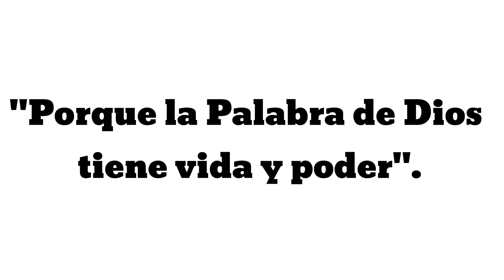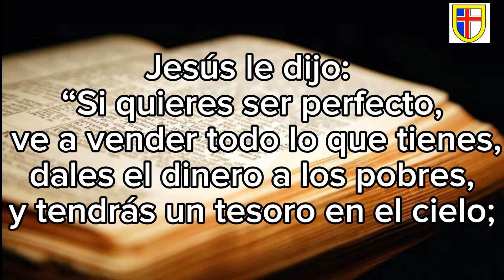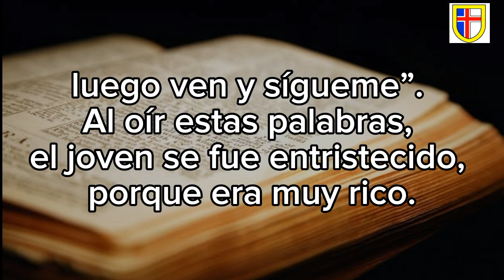EVANGELIO DEL DÍA II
Donde está tu tesoro, allí está tu corazón
El joven se ve derrotado. Es muy rico y esa propuesta de Jesús no encaja en su proyecto de vida. Y se marcha muy triste. La riqueza le tiene sujeto y, pese a sus buenos deseos iniciales, acaba cediendo a su poder.